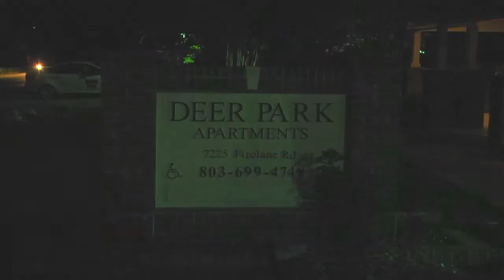Man fatally shot while holding three-year-old daughter